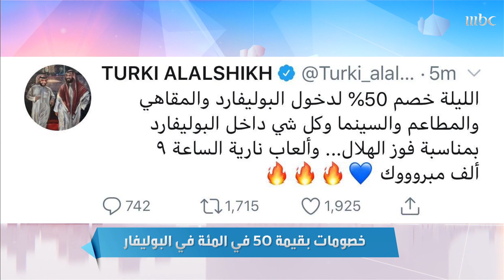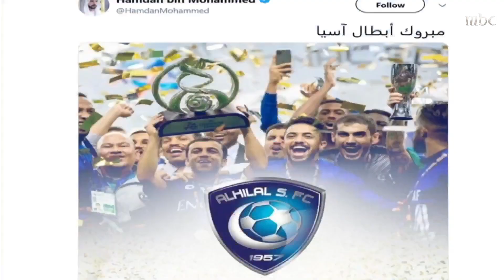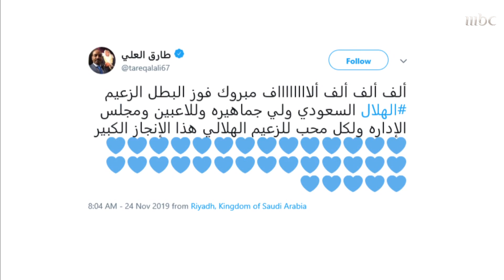مفاجآت وخصومات هائلة احتفالاً بفوز الهلال السعودي